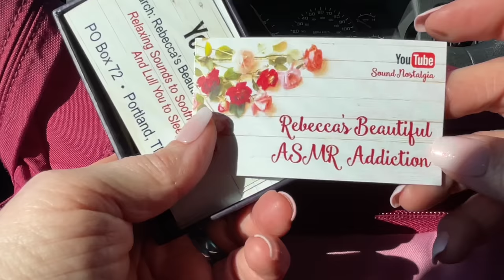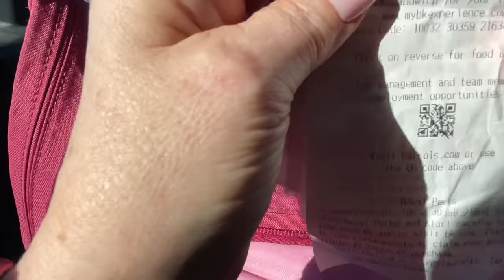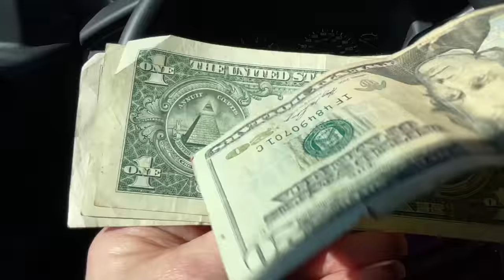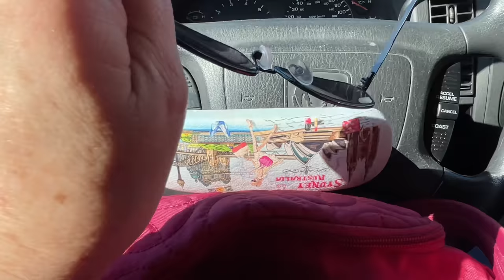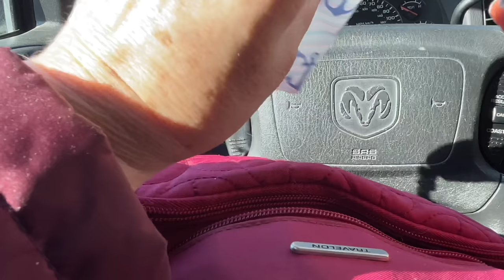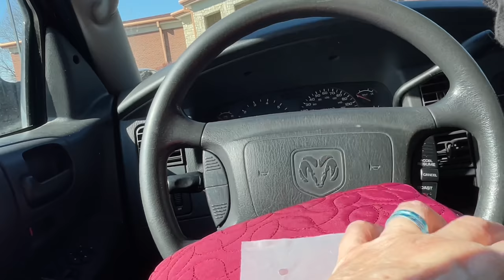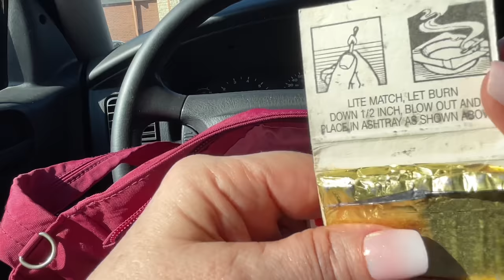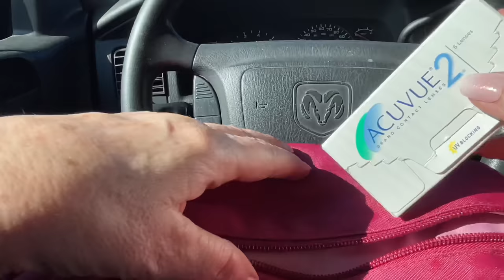ASMR Purse Rummage (SoftSpoken) Close up purse rummage in the car! Makeup, keys & so much more!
I was waiting in front of the Library to go in and make a video. Remembering how much everyone enjoys the close up purse rummage at the beginning of my shopping video's, I figured I might as well do a full one. All my recording equipment was with me so.
Well, by the time I finished my purse rummage, the library had gotten so busy that I never went in.  Too much noise. (Our library is not quiet) I guess that video will have to wait until next week. LOL.

The sounds we will hear are: Zippers, keys, coins, receipts, crinkling paper, crinkling plastic, little plastic bottles, glasses, spray cleaner, card stock. etc, etc. Oh, and my soft spoken voice.